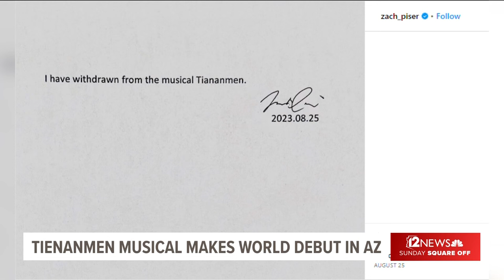Tienanmen Square protest leader on new Phoenix musical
Wu'er Kaixi is one of China's “most wanted” leaders of the pro-democracy Tienanmen Square protests in 1989. We spoke about the new Tienanmen musical making its world premiere in Phoenix, whether Chinese authorities are watching and why he still hopes to see his parents again, despite 34 years in exile.